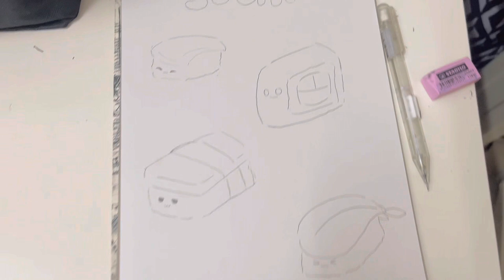Colour with 120 touch markers with me| aesthetic and cute